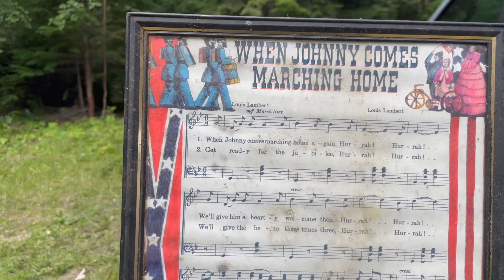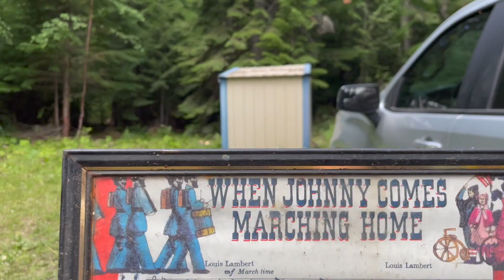What a Trip! | V4 Clean, Clear, & Cut Raw Land in Northern Idaho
We get back to work on cutting and clearing trees on the raw land we purchased in Northern Idaho.  Wynter shares future plans of where the house and shop will be located on the property.  Can Shonn fall a tree without getting hurt?